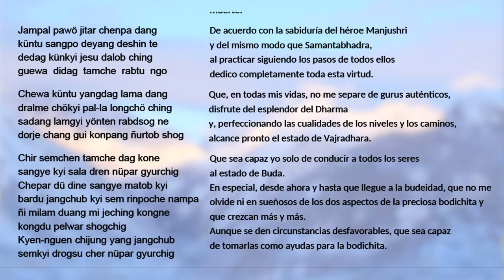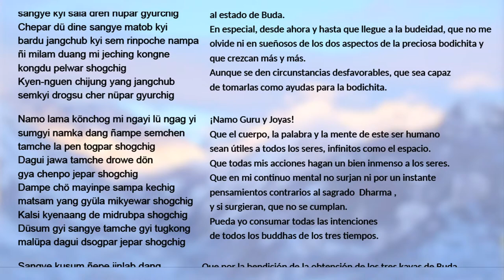Los Siete Puntos del Lojong - (33) Los defectos de los demás - Lama Tsondru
Estas instrucciones esenciales en forma de consejos y frases para recordar son la esencia del Mahayana. Este texto nos enseña cómo aprovechar las circunstancias difíciles como camino para desarrollar la bodhichitta, aplicándolas en todos los aspectos de nuestra vida y también como preparación para el momento de la muerte.
Estas instrucciones son un verdadero tesoro.

Durante este curso estudiaremos el texto raíz “Los Siete Puntos del Entrenamiento Mental” del Maestro Kadampa Chekawa Yeshe Doje.